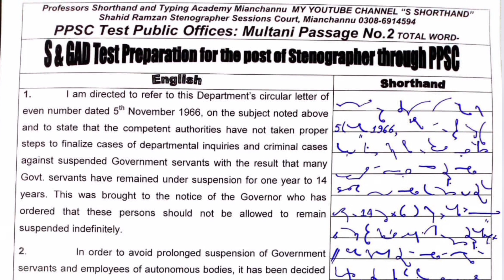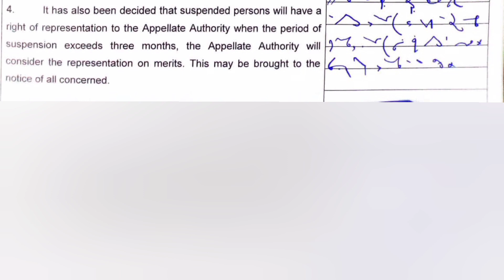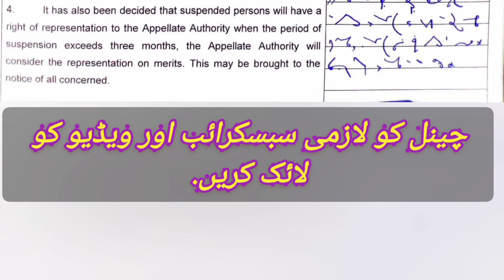Multani Official Passage No.2||Dictation||88wpm Speed||For preparation of PPSC test||Sshorthand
This is English Shorthand channel.
Dear shorthand students today I recorded Multani Official Passage No.2 from Multani notes and this is most important for upcoming exam for the post of stenographers. This passage is recorded at a speed of 88 word per minute for shorthand students. Dear students please download the Passage No.2 link given below in shape of PDF form and first of all read out and then dictated ten times for better performance.

Multan Official Passage No.2 PDF Link:: please Download this passage:-